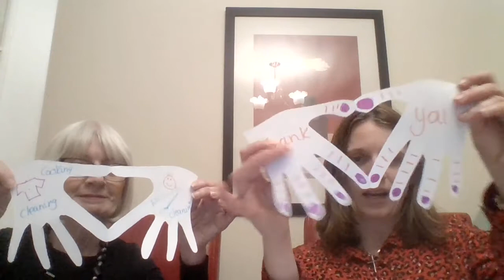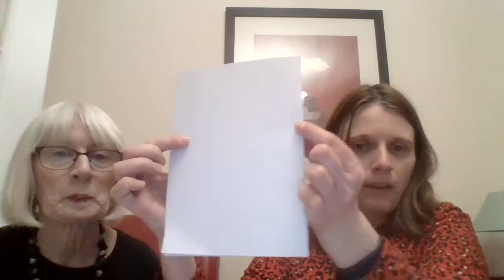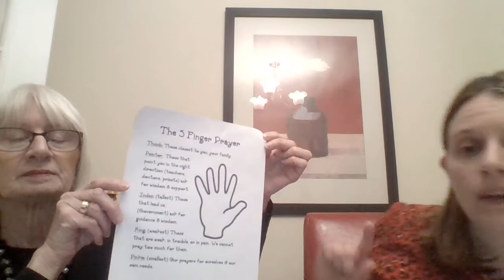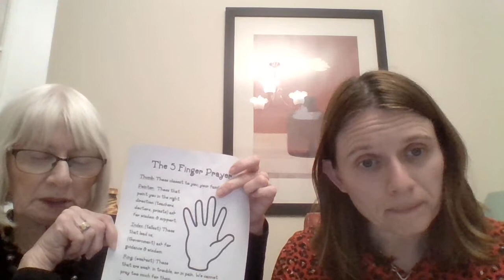Mothering Sunday Video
Kirsty Williams shares activities from our Mothering Sunday Envelope Packs.